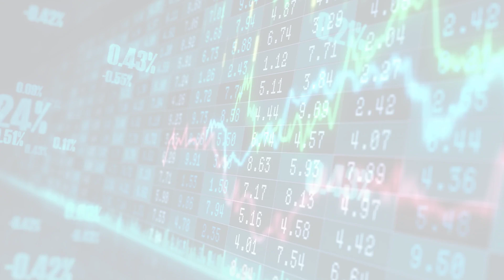WSJ US Business RSS News (Wed, 17 May 2023 10:14:00)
WSJ US Business RSS News
The leading streaming service had fewer than one million U.S. subscribers on its ad-supported subscription plan as of March.
About:
MarketWatchLists is a service provided by Praefidi.